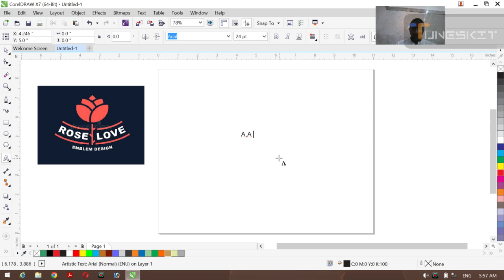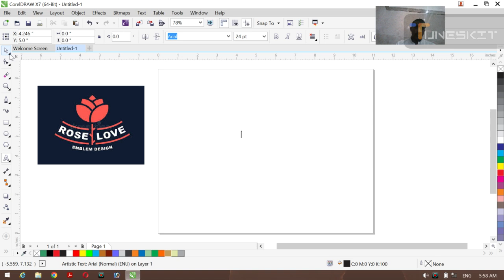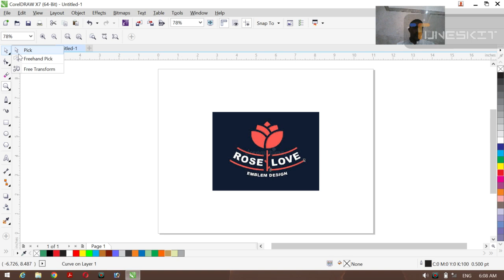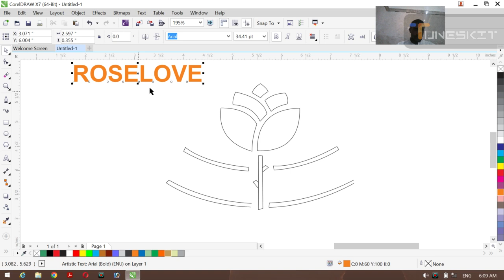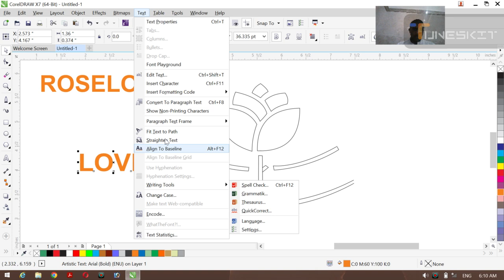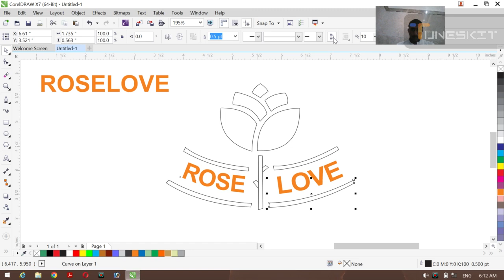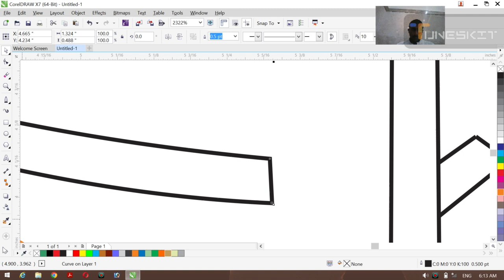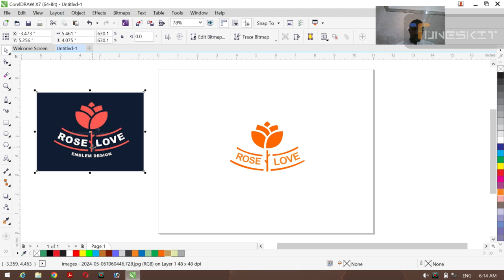how to design rose